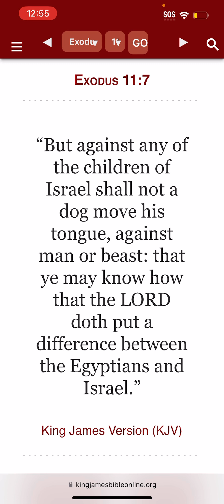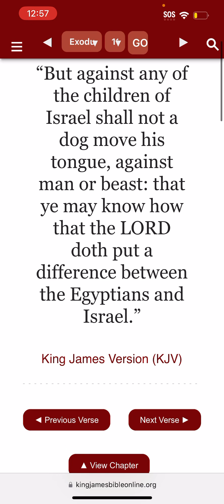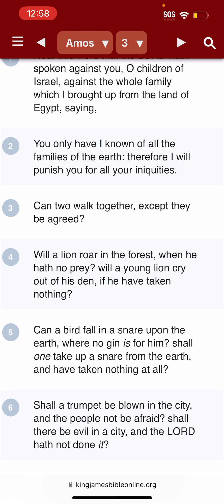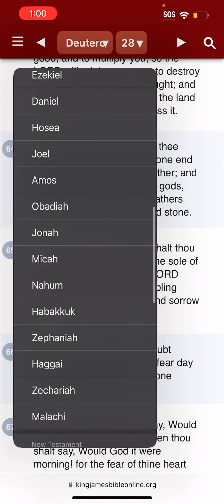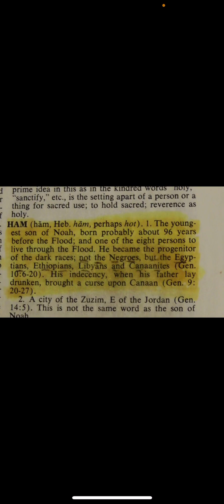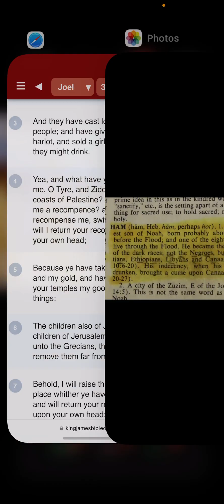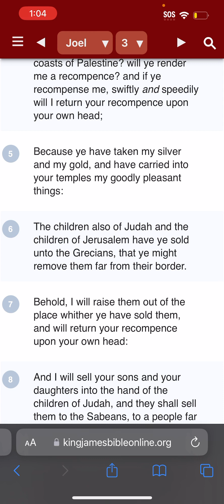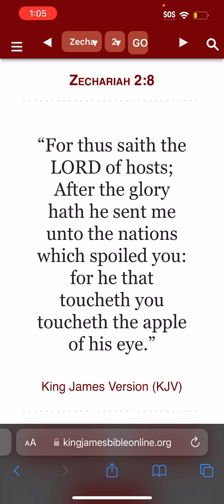BLACK PEOPLE DIDN’T SELL BLACK PEOPLE INTO SLAVERY!!! AFRICANS SOLD HEBREWS INTO SLAVERY!!!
APTTMH YAHAWAH BAHASHAM YAHAWASHI